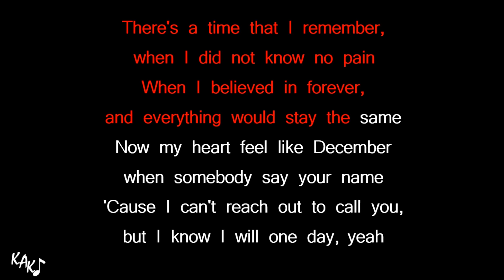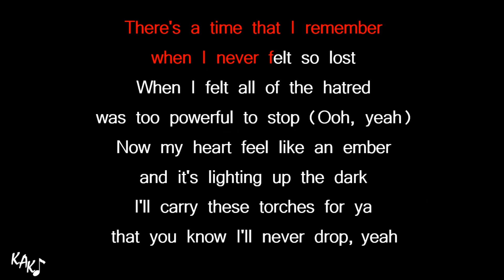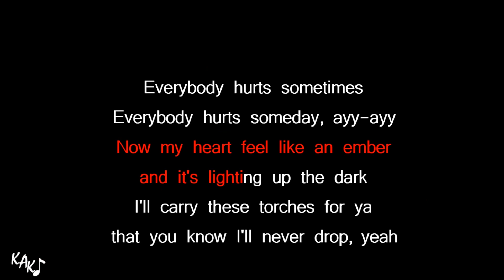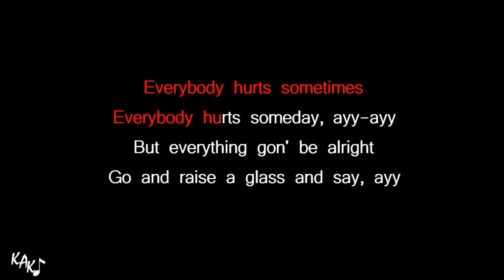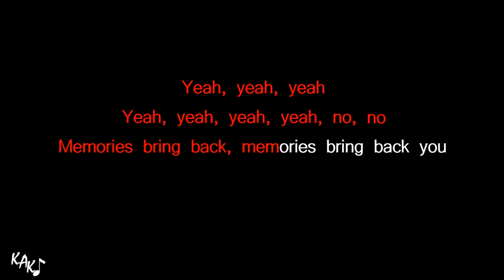Maroon 5 - Memories Karaoke Instrumental Lyrics Cover Female Key D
Buy me some coffee, and then give your comment to this video, and I'll tag your name or your channel below.
Thanks to you guys for the coffee:

Join my patreon, with only US $ 2 per month, and you'll get an instant acces to ALL 12 alternate key options, higher, lower, male, female keys of ALL instrumentals on KAK channel with HQ downloadable audio. All of those key options transposed manually one by one per instrument, drums and percussions are not transposed, so the quality will be maintained.

Request instrumental of any song starts from US $30
Make your original song/remix song, custom arrangement starts from US $50